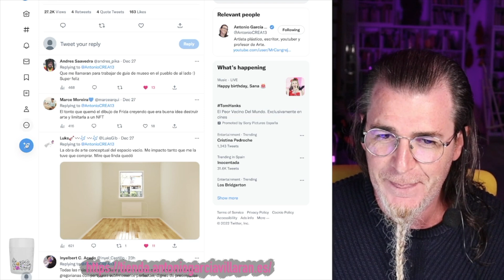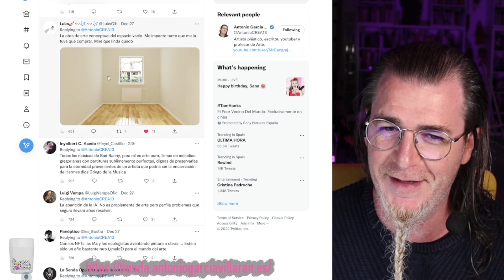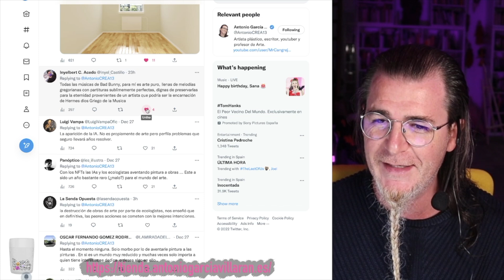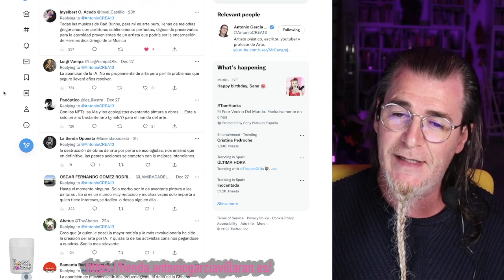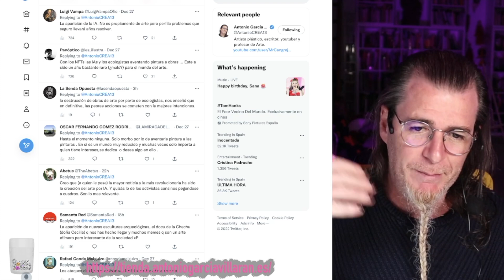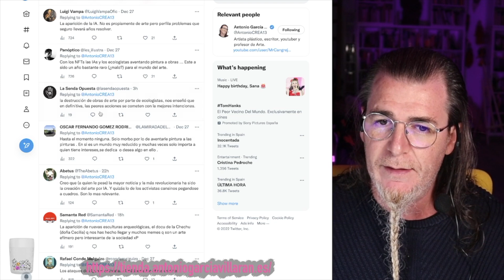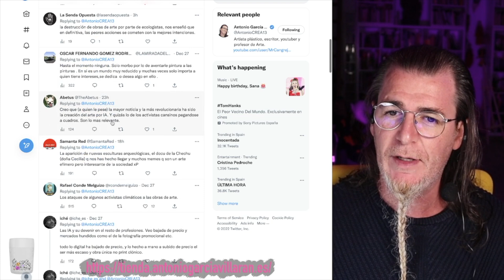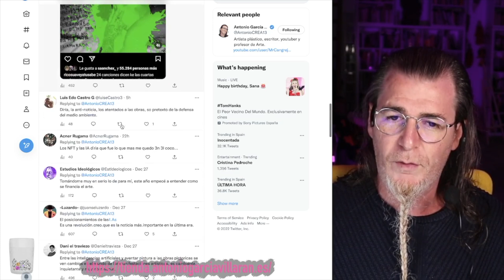Comentando las NOTICIAS de ARTE mas IMPORTANTES del 2022